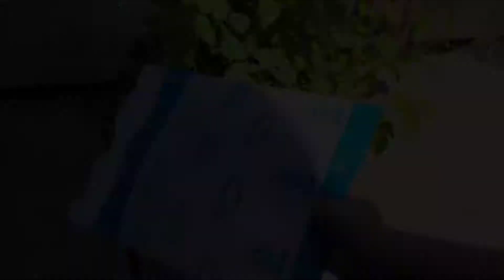Apron, Burnt Cookies, and Amazon Mishaps // Day in the Life